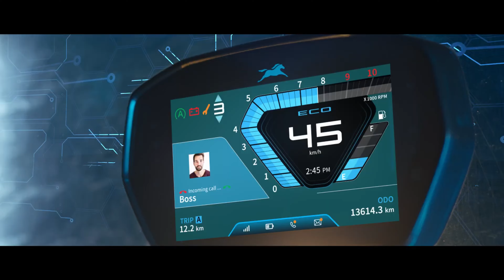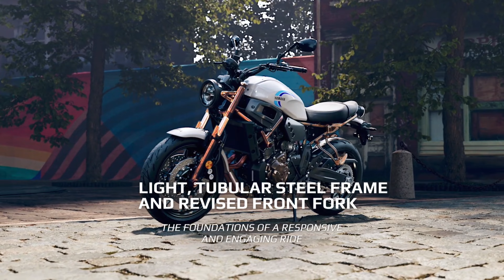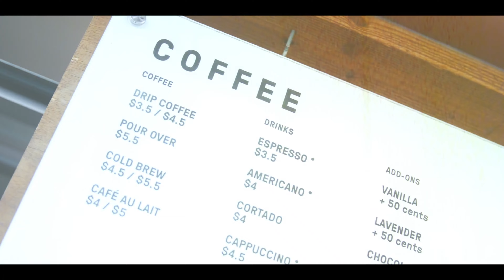Top 7 Upcoming New Bike Launches In India | Upcoming Bikes In India | Upcoming Bikes In India 2024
Spoiler Alert!!
Yamaha XSR 155, 400cc Cruiser Bike & Super Hot Adv Tourer Bike Ahead.

2023 khatam hone waala hai & 2024 is already here or Honda, Yamaha, Tvs, Hero, Harley Davidson & Royal Enfield Jese brands bilkul ready hai New Bikes Launch Karne Ke Liye.

So 2024 me Aapko Kon Kon si new bikes launch hote hue dekhne ko milegi yeh hum sath me discuss karenge is Youtube Video me or mai aapko bataunga is video me ki Yeh upcoming bikes Indian Market me kab launch hogi kya price hoga bikes ka or aapko kon kon se features milenge.

Top aaj ki video me hum baat kar rahe hai about Top 07 Upcoming Bikes In India 2023 & 2024.

Hello everyone I’m Kishan Sharma. On my channel, you will find all bikes, scooters & cars review videos. I love bikes & cars and sharing my experience with you.

Timestamps:
00:00 - Intro
00:08 - 125cc Upcoming Bikes
3:57 - Xsr 155???
5:19 - 210cc Harley Davidson
6:26 - Himalayan 452
7:15 : Kawasaki

Popular Uploads...

YOUR QUERY...